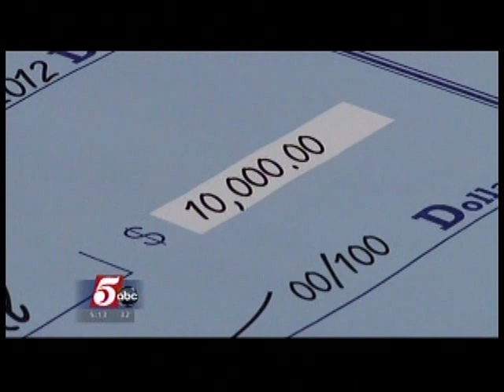Glenn Caruso Donates $10,000 to St. Jude's Hospital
KSTP news story on Glenn Caruso's gift of $10,000 to St. Jude's Children's hospital.